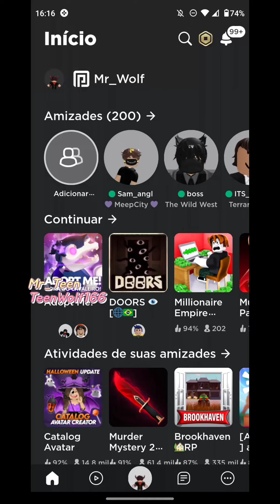Troco pets do Adopt Me por gift card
🔴TROCOS APENAS POR GIFT CARD🔴

VOU POSTAR O MESMO VÍDEO NO MEU OUTRO CANAL (TeenWol166)

NÃO PASSO PRIMEIRO E NEM JUNTO

👉TENHO PROVAS QUE SOU CONFIÁVEL 👈

NICK DO ROBLOX: teen_wolf166

Frost dragon fr: 100
Frost dragon sem poção: 120
Uni do mal fr/r: 50
Uni do mal sem poção: 60
Coruja invernal mega:50
Macaco albino neon: 50
Rena do ártico: 30
Shark mega: 50
Lendários neon no jogo: 15
Lendários neon fora do jogo: 20
Frost fury neon: 30
Shadow: 275
Frost neon: 300
Frost mega: 900
Coruja r: 80
Coruja sem poção: 90
Papagaio sem poção: 75